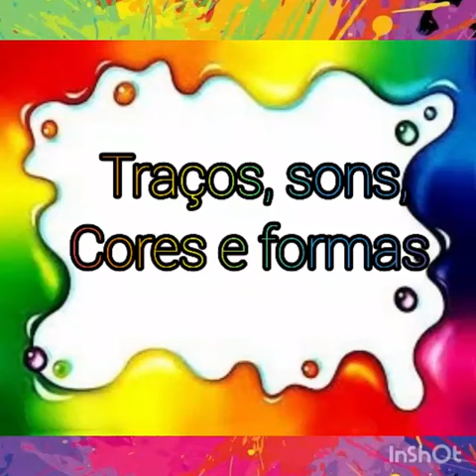O patinho colorido